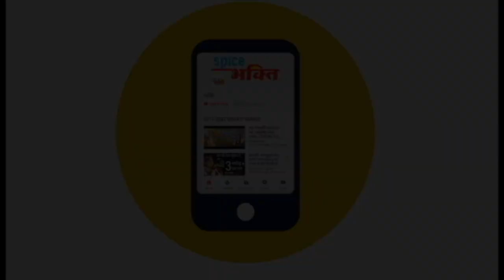New Shyam Bhajan : खाटू वाले श्याम तेरी जय जयकार : Khatu Wale Shyam Teri Jai Jaikar : Vinod Mehta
Song: Khatu Wale Shyam Teri Jai Jaikar
Singer: Vinod Mehta
Lyrics: Vinod Mehta
Category: Hindi Devotional ( Shyam Bhajan)
Producers: Amresh Bahadur, Ramit Mathur
Label: Yuki